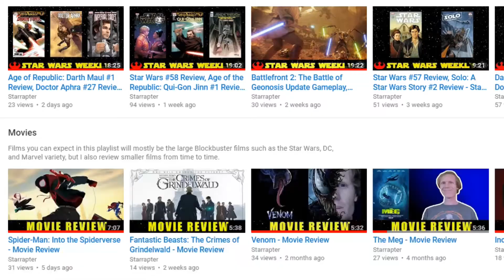Once Upon a Deadpool- Movie Review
Once Upon a Deadpool is the rated PG-13 version of Deadpool 2. The film is set up with Deadpool kidnapping Fred Savage and forcing him to listen to his recounting of his Deadpool 2 adventure.